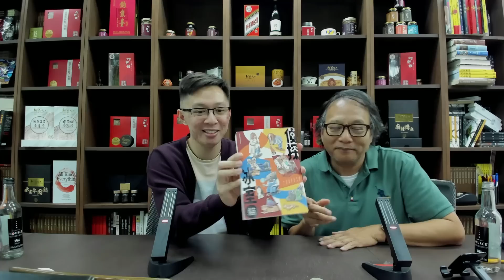【周六閒情】2022-11-05 簡約公屋名改得好 / 偵探冰室陳浩基譚劍莫理斯布局縝密 / 香港出版界無市場〈超人 陽羽〉